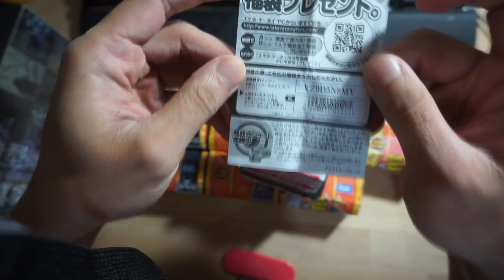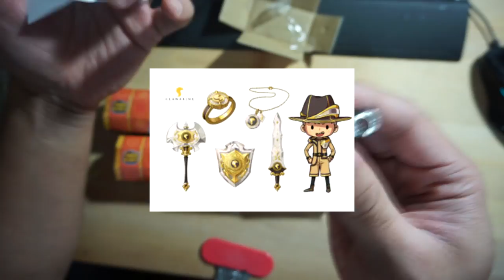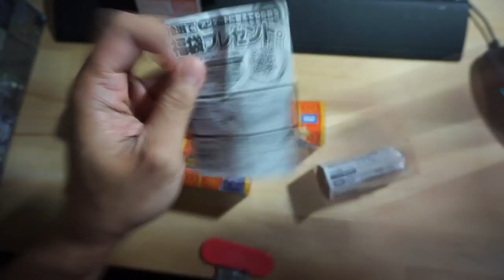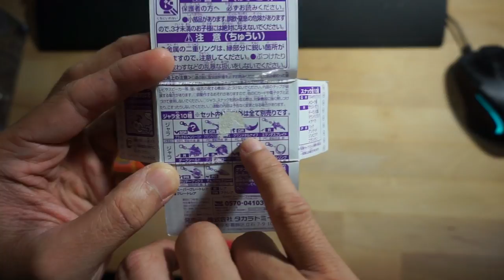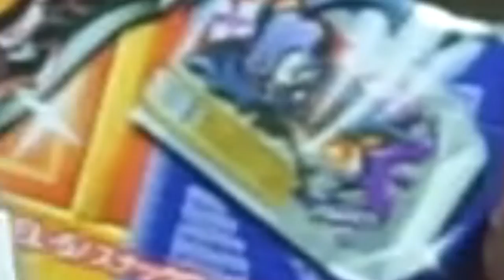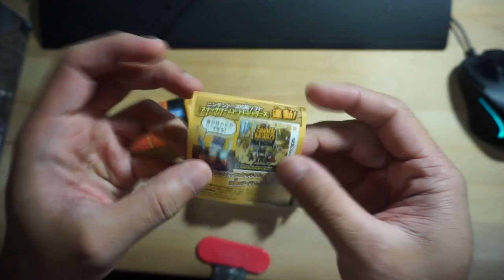แกะกล่อง JARABOX ได้มาเฉยเลย ll the snack world trejarers gold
Battle.Net ID : Skyvanilla#1651
Steam ID : Skyvanilla
PSN : Skyvanilla_Sky